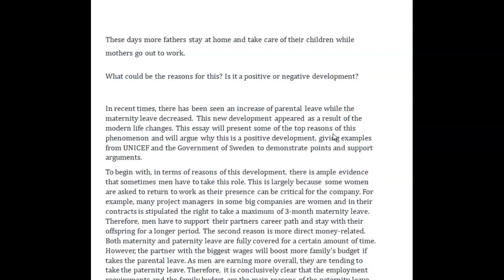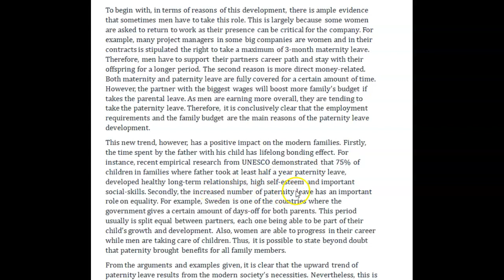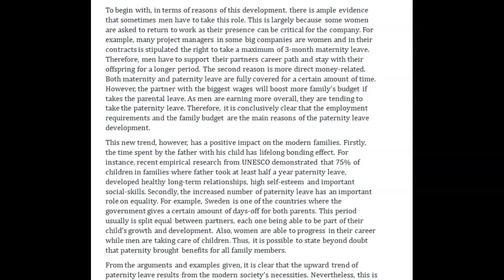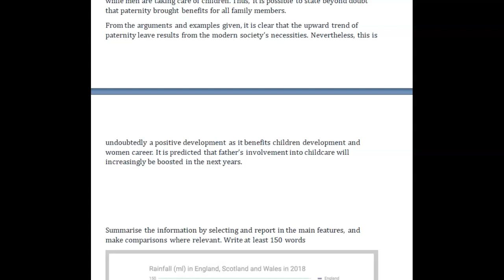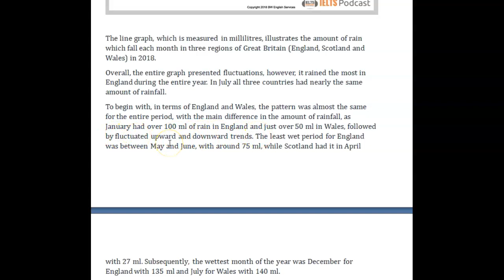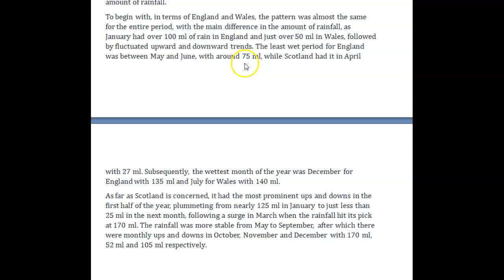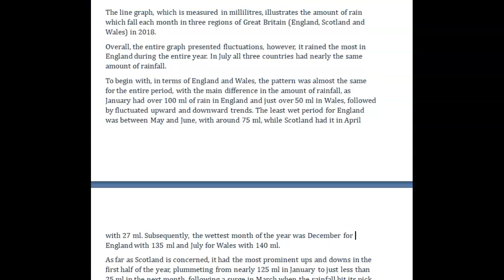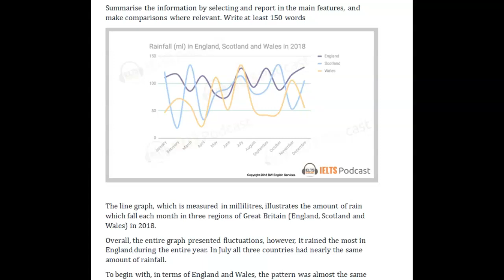IELTS Essay Correction- Lucia - good